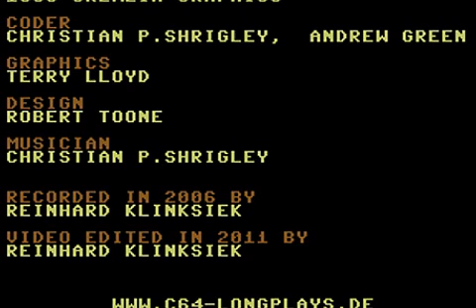C64 Longplay - Bounder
Complete walkthrough from the C64 game "Bounder"
This video is downloadable at Archive.org